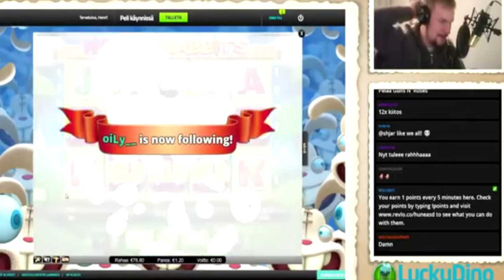Biggest wins caught on Twitch #32 - (Week 10/2017)